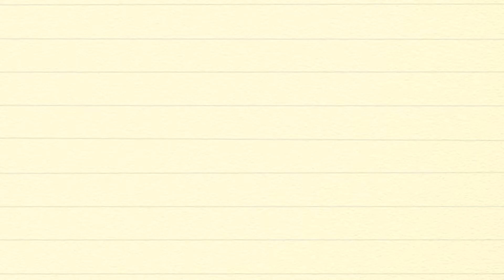D Mac & Barnye Recap Their NIL3 Wins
Filmed by Nathan Jones. Follow @battlerapresume